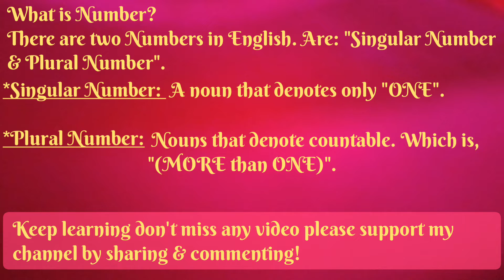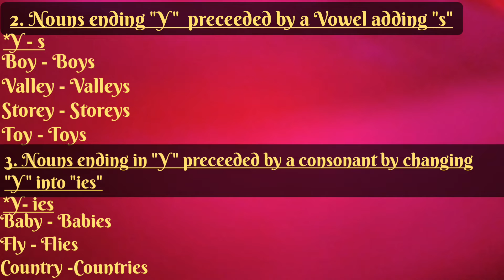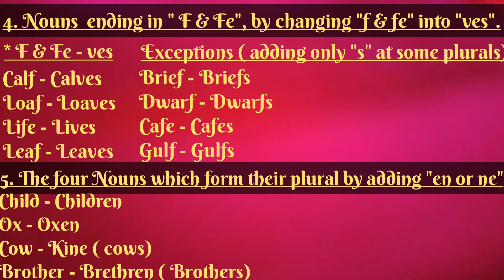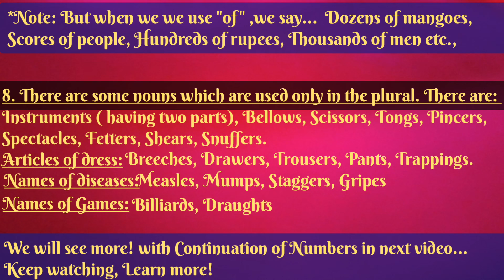Grammar Day 26, Cont. Topic 14.(Parts of speech (singular& plural). Uses in common & proper noun)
Hello viewers! ( here is your Grammar lesson) in these videos I have started  from basics of Grammar... Every Wednesday: I upload concern topic for you..
learn thoroughly & speak fluent English. keep practicing!!
I have explained from the very basic starting from Alphabet... so its make you help to start up. easily!

👉🏻Follow every page
👉🏻Take a notes on self
👉🏻Understand & read
👉🏻 Don't byheart
👉🏻Just understand & keep practicing!!
👉🏻If you don't understand comment  me  & ask questions,..!

sukimaha